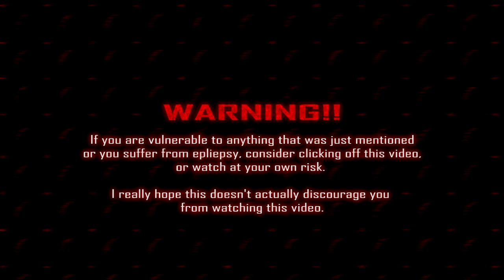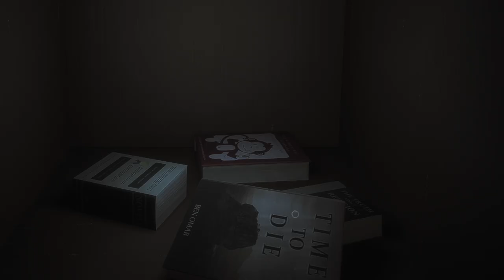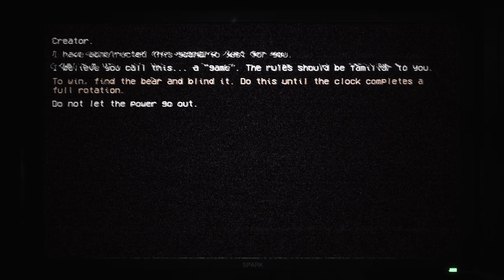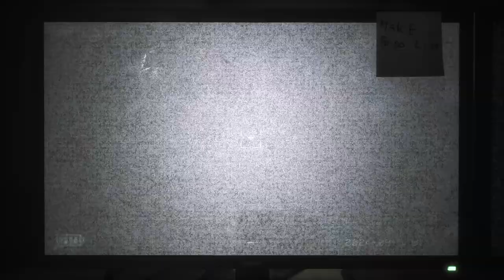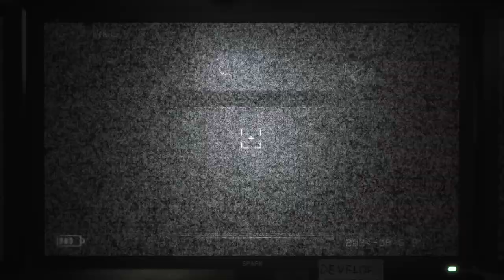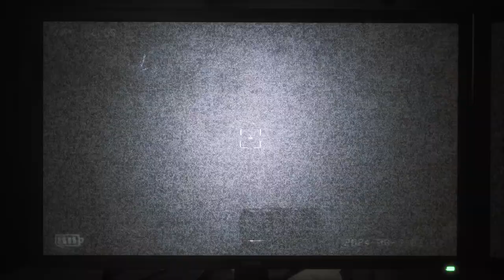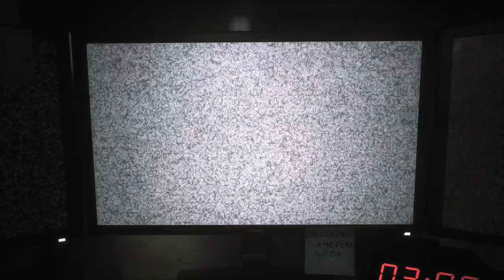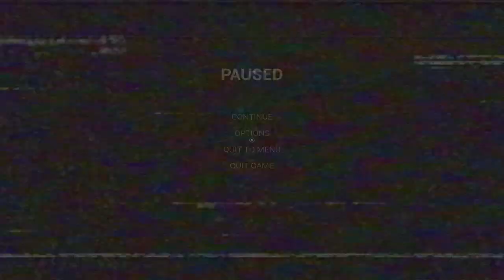JOY OF CREATION IS BACK!!!! and i'm paranoid. | The Joy of Creation: Part 1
Joy of Creation has finally returned, and just like before I am in CONSTANT PANIC!